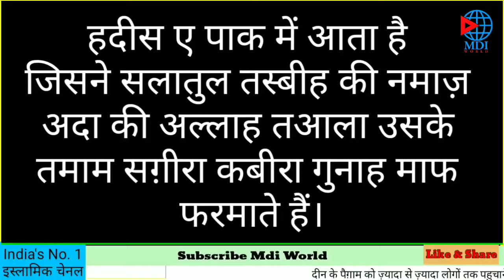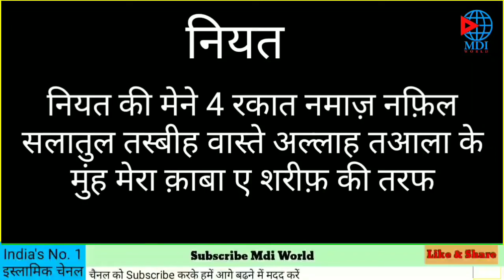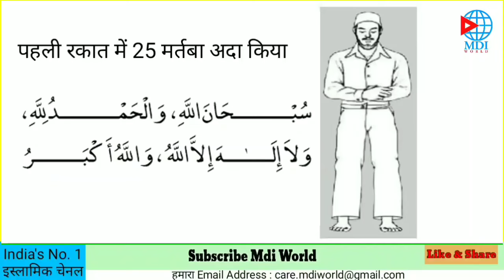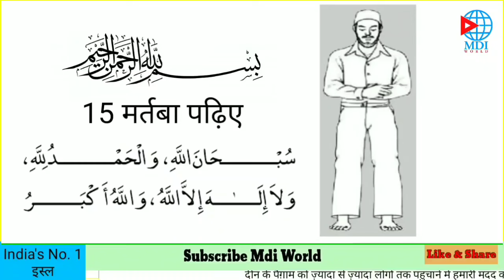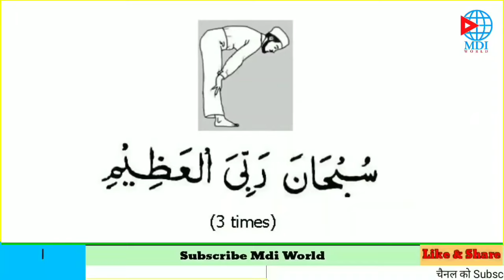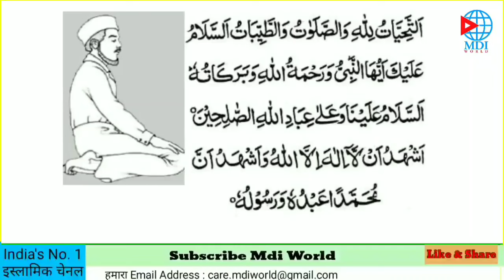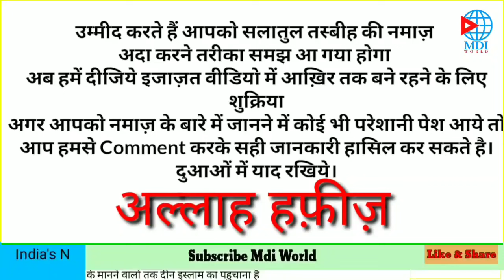shab e barat me salatul tasbeeh ki namaz ka tarika । शब् ए बारात 2022 । Namaz ka tarika